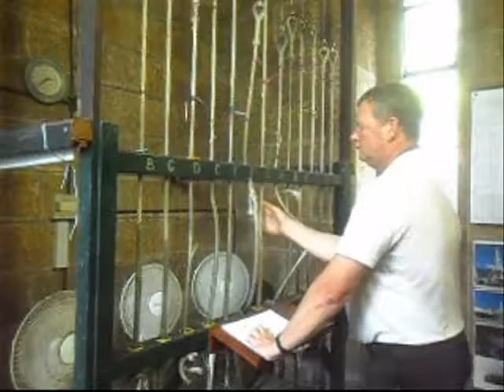Le campane nuziali suonano oggi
Le campane nuziali che suonano oggi, per questa giovane coppia che ha appena iniziato la vita matrimoniale insieme, hanno suonato questo pezzo dopo il servizio di nozze.

Queste campane sono a forma di tubo e sono note come campane tubolari e sono facili da suonare e mantenere, pendono da una grande trave e non oscillano come fanno gli altri tipi di campane. Ne abbiamo 13 in questo set e ci sono molti diversi tipi di suoneria che possono essere ottenuti tra cui scegliere 6 da 13 campane e cambi di suoneria, metodi di suoneria, inni, giri e melodie introduttive. È facile imparare questo stile, è un buon esercizio e una buona cosa che puoi fare per la chiesa e la comunità.

The above text is in Italian
Filmed on Sunday 20th September 2020 - SAM 6238E